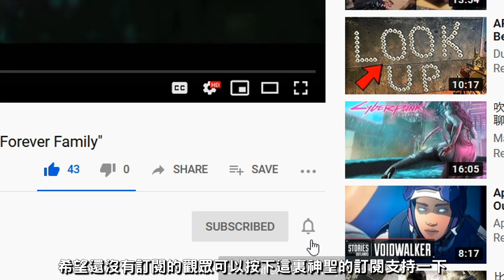《Apex英雄》雙人模式推出, 手機版APEX和STEAM版APEX 新訓練場資料整合 | 占皮資訊系列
這條影片我們會講這一週關於apex的新聞
這些新聞大部分是關於apex未來的發展方向
另外有很多觀眾也在問關於新訓練場的消息
所以我會再跟大家講講現有關於新訓練場的資料